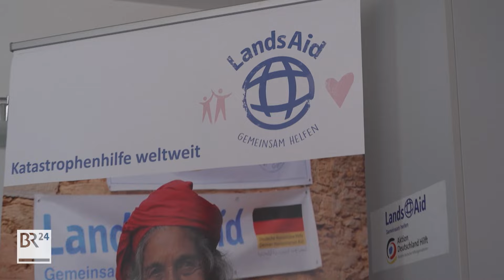Ein Jahr nach Erdbeben in der Türkei und Syrien: Helferin schildert die Lage | Abendschau | BR24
Ein Jahr nach dem schweren Erdbeben in der Türkei und in Syrien sind noch immer viele Menschen auf Hilfe angewiesen. Noch immer leben 700.000 von ihnen in Containern. Eine Erdbebenhelferin aus Bayern schildert die Situation.